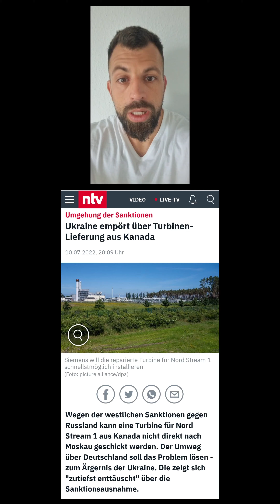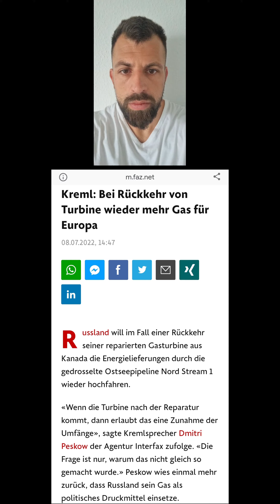Die Ukraine ist also empört über die Nord-Stream1 Turbinen-Lieferung aus Kanada